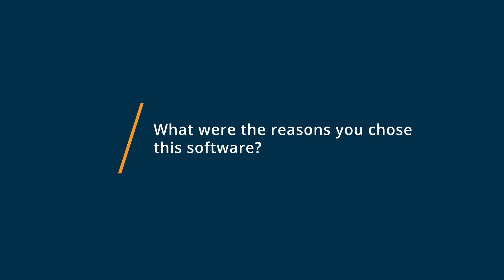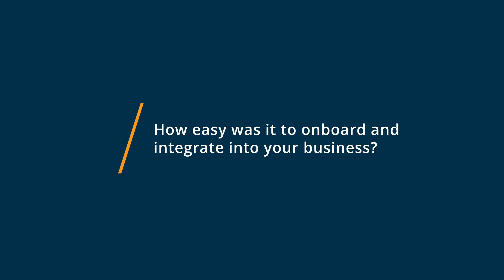TurboTax Business User Review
"💡📘 Interested in TurboTax Business? Browse TurboTax Business reviews, pricing and compare with popular alternatives

TurboTax Business Review 2023.

Tax preparation for federal & state income tax returns.

Tax solution designed for small to medium sized businesses and includes eFiling options.

0:00 Intro
0:28 What other software products did you consider or switch from?
1:51 What were the reasons you chose TurboTax Business?
2:11 How easy was it to onboard and integrate TurboTax Business into your business?
3:05 What recommendations do you have for others considering TurboTax Business?"